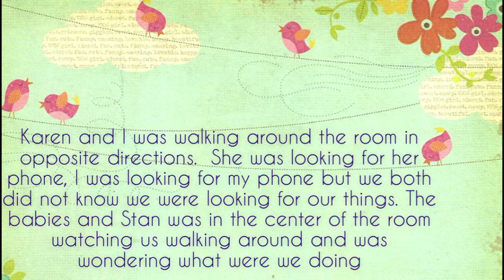EVAN AND HIS AMAZING DANCE MOVES ~ OCT 9 2013 DAILY VLOG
Evan's gonna charm all the ladies with these moves